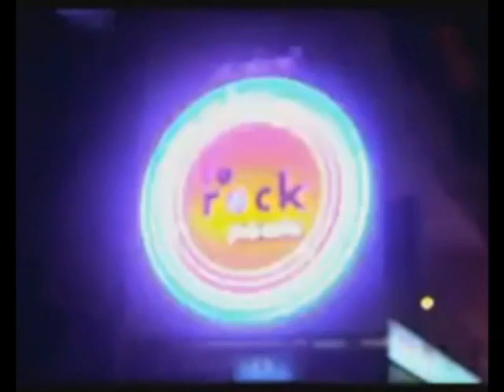Our trip to bangalore 7th batch knights jmmc-Jubilee mission medical college thrissur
the days ever in memories.